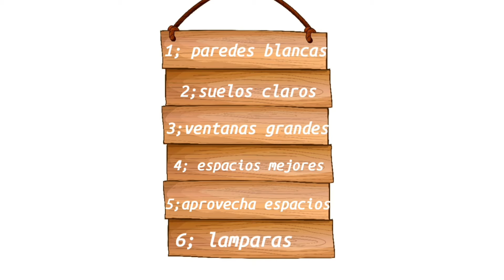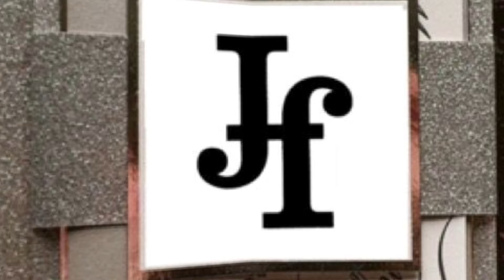🔴 COMO HACER QUE MI SALA SE VEA MAS AMPLIA? 🤔 6 TRUCOS IMPERDIBLES 🌿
☆MUCHOS LIKES
☆COMENTAR
☆COMPARTIR

TAMBIEN TE INVITO A MI 3er. CANAL 🤎

Música usada para este video

VIDEOS SIGERIDOS